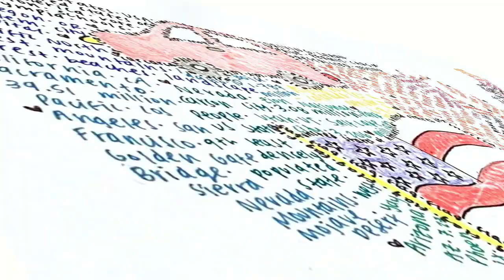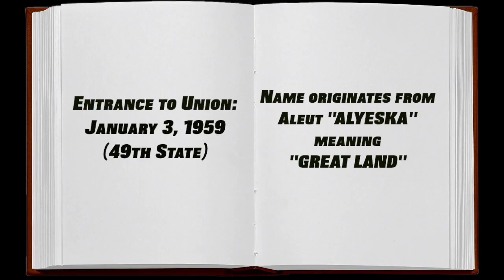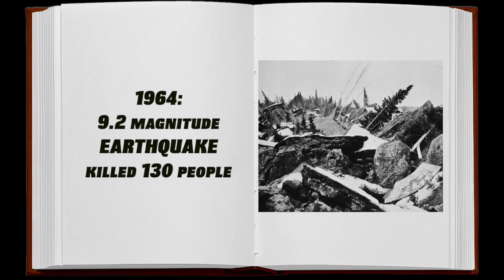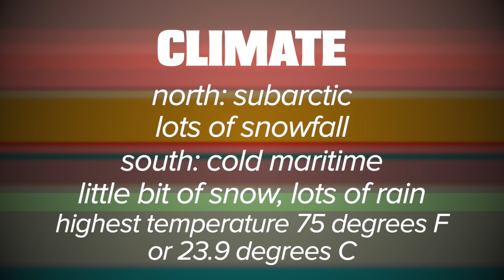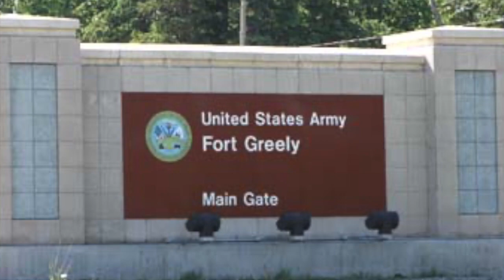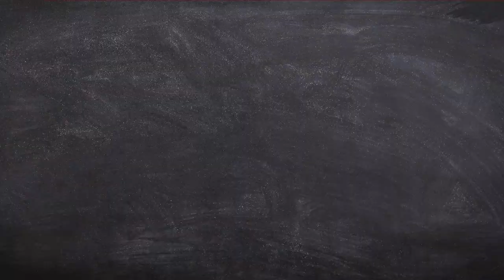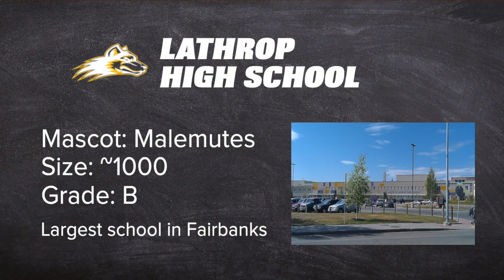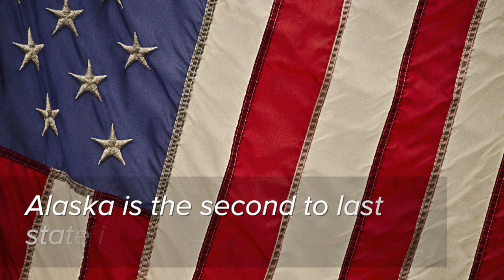ALASKA - PCS Profiles Episode 2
The state of Alaska has SIX active-duty installations, and is full of natural wonders and unique culture! The Bloom Team covers the state's history, culture, geography, installations, education system, and more in Episode 2 of PCS Profiles!

Follow Bloom!